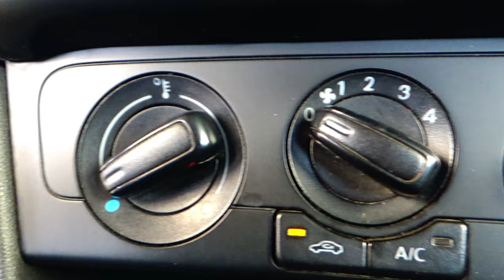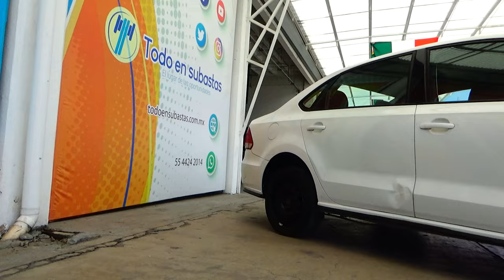Volkswagen / Vento / 2020 - 16265